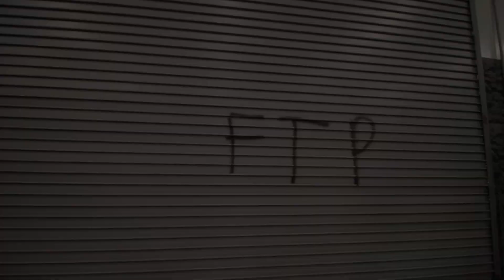FAILURE WAS NEVER AN OPTION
We only had one option. Success.